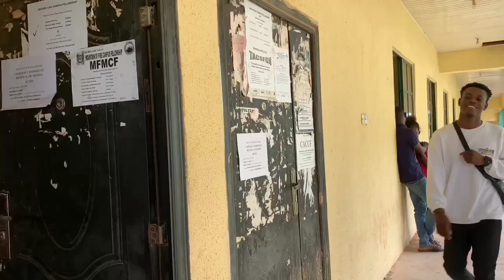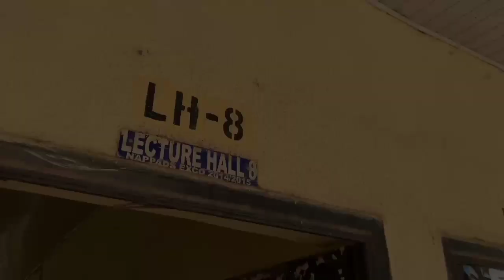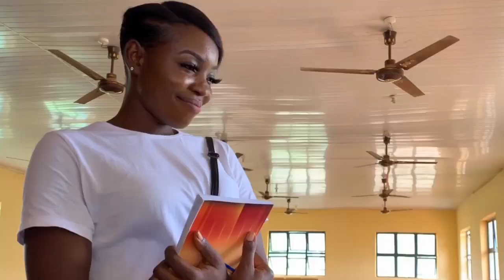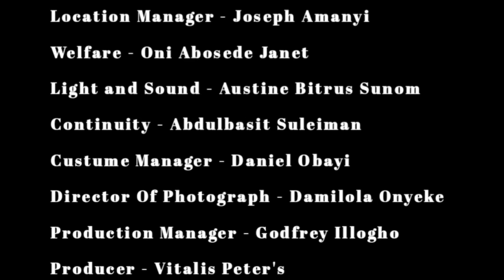THE FATE (Mobile Movie) New Latest 2024 Nollywood Movie.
Bryan Needed Wealth and wasn't Interested in Politics even though he was a political Science Students. Steve and Ashley are they way out for him to his Crime involvement